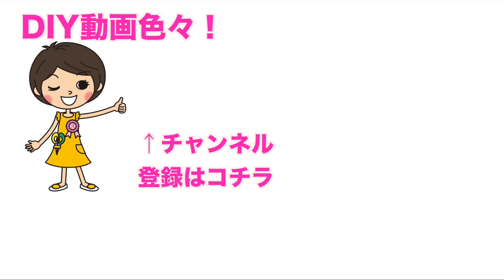【自己紹介2】愛用ハサミは？初めてのDIYは？などなど！チャンネル登録者数20000人ありがとうございます記念！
自己紹介1でいただいた質問に答えます♪

【お手紙（ファンレター）宛先】
ayakful アヤクフル宛

これからも簡単かわいくすぐできるDIY動画を出していきますので
是非応援お願いいたします！！